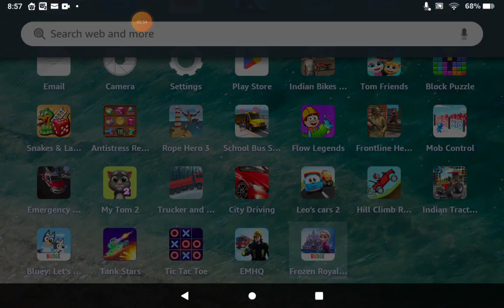Frozen Castle Game 4